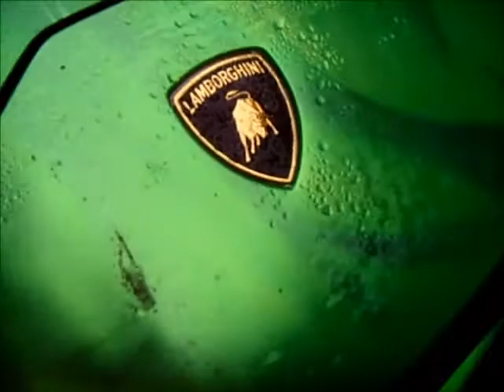Supercars in Munich || Ferrari 488, Lamborghini Huracan, viele Ferrari... | Part 16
NICHT VON HEUTE SONDERN VON VOR 3 WOCHEN!